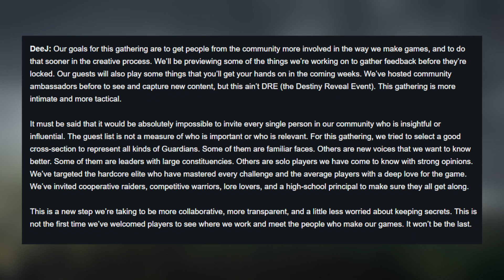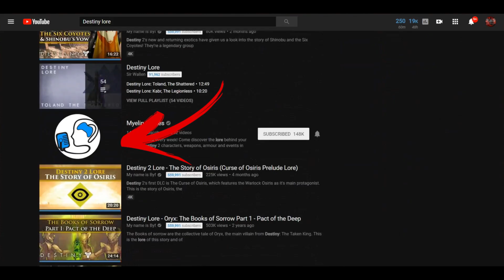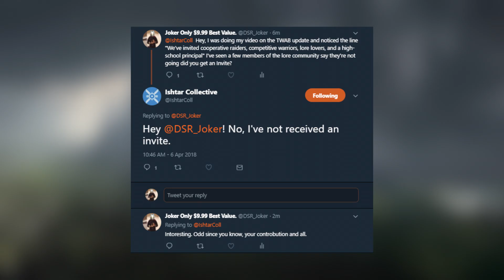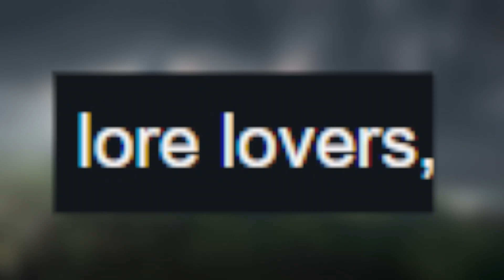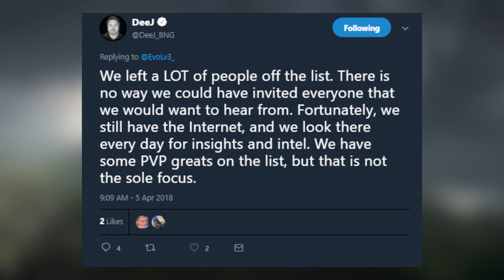Destiny 2: Bungie LIED About The Summit, UNTIL the Lore Community Forced Their Hand.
Lied, exaggerated, misled call it what you will, as far as I can tell not only is the Lore community NOT represented by its Leaders, it seems as if it's not represented by ANYONE... At the summit... To fix Destiny... Where the story has been a huge issue for the game...